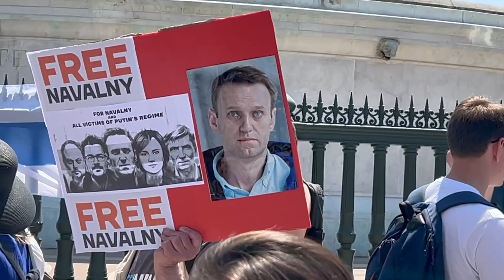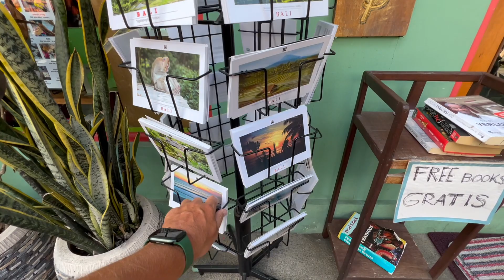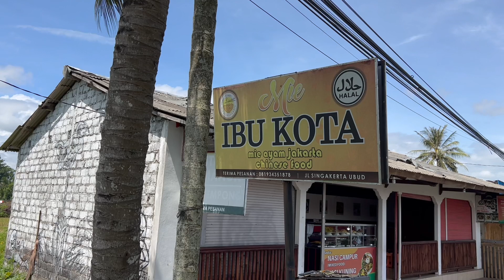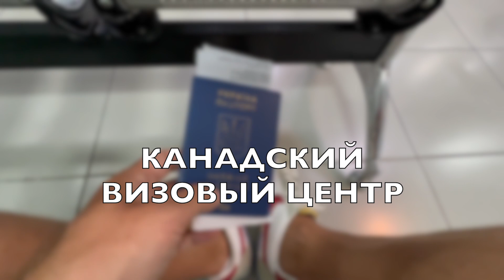Реалити сериал "Беженец" 10 серия. Бали. Убуд. Открытка. Водопад Nung Nung. Пляж Melasti.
boosty.to/prepodotboga